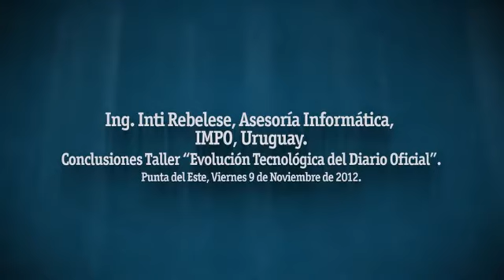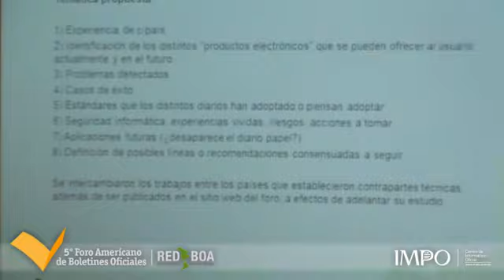5to. Foro RedBOA - Ing. Inti Rebelese.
Conclusiones Taller "Evolución Tecnológica del Diario Oficial".
Punta del Este, Viernes 9 de Noviembre de 2012.